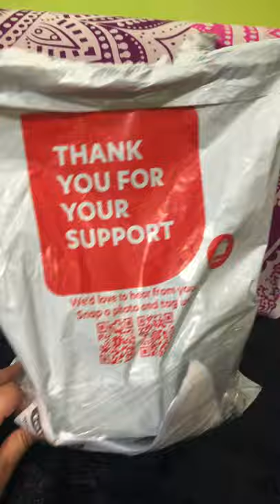UNBOXING BEAUTY PRODUCT FROM AIRASIA SHOP 😍 | YANIE.B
This is my second time purchased with Airasia Shop. Fast delivery and got freebies 🥰😍